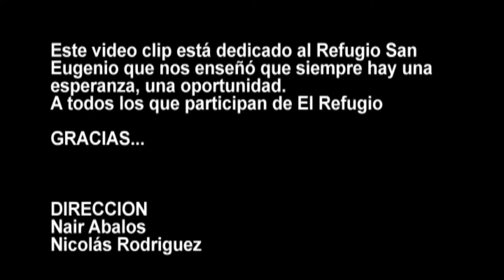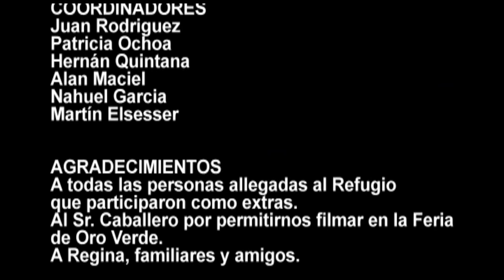La oportunidad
Video Clip realizado en el marco de los talleres de Cine en Movimiento por los chicos de El Refugio San Eugenio de Gonzalez Catán.